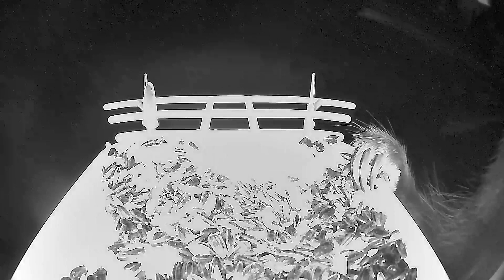Bird Cam Footage July 2024 Part 11 with Music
Bird Cam Footage Compilation July 2024 Part 11.
Relaxing wildlife feeding footage. Featuring squirrels, chipmunks, various birds! Now with instrumental background music.
Great for cats and dogs!
More videos available at   @TerryAmbience